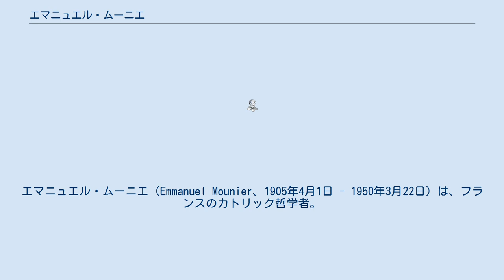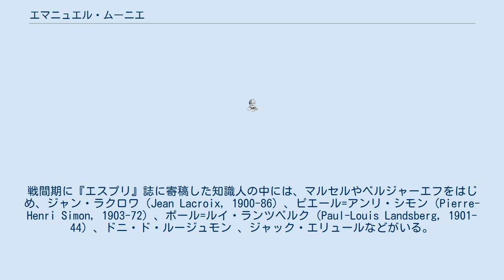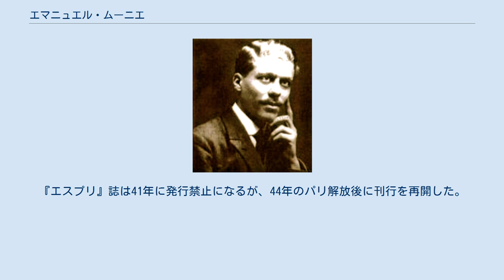エマニュエル・ムーニエ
エマニュエル・ムーニエ（Emmanuel Mounier、1905年4月1日 - 1950年3月22日）は、フランスのカトリック哲学者。
人格主義の思想運動を主導し、機関誌『エスプリ』を創刊・主宰した。
 フランス南東部イゼール県のグルノーブルで、薬剤師の家庭に生まれる。
グルノーブル大学に進み、哲学者ジャック・シェヴァリエのもとで学ぶ。
1927年にパリのソルボンヌに移り、翌年、哲学の上級教授資格試験を2位で通過。
シャルル・ペギーやジャック・マリタン、ガブリエル・マルセル、ニコライ・ベルジャーエフなどから思想的影響を受ける。
私立学校やリセで哲学を教えるかたわら、1932年に、友人であるアンドレ・デレアージュ（André Deléage, 1903-44）、ルイ＝エミール・ガレイ（Louis-Émile Galey, 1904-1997）、ジョルジュ・イザール（Georges Izard, 1903-73）ら若いカトリック知識人と共同で、雑誌『エスプリ』を創刊し、それを拠点に、「人格主義」と呼ばれる思想運動を展開した。
ムーニエの人格主義思想は、例えば、哲学者ポール・リクールの思想に深い影響を及ぼしたことでも知られる。
ムーニエは彼の人格主義を次のように定義する。
 人格主義はひとつの哲学である。
それは単にひとつの態度ではない。
… それはひとつの哲学であって、体系ではない。
それは諸構造を明確にするがゆえに、人格主義はひとつの哲学であり、単にひとつの態度ではない。
… しかしその中心的な主張は、自由で創造的な人格の実存であるがゆえに、人格主義はその諸構造の真只中に、終局的な体系化のいっさいの意味を解体させる予測不可能性という原理を導入するのである（千葉泰爾訳）。
 西村嘉彦によると、ムーニエの「自由で創造的な人格」は「実存」とほぼ同じ概念に解される。
 『エスプリ』誌には、多様な思想的・宗教的背景を持つ知識人が参加した。
戦間期に『エスプリ』誌に寄稿した知識人の中には、マルセルやベルジャーエフをはじめ、ジャン・ラクロワ（Jean Lacroix, 1900-86）、ピエール=アンリ・シモン（Pierre-Henri Simon, 1903-72）、ポール=ルイ・ランツベルク（Paul-Louis Landsberg, 1901-44）、ドニ・ド・ルージュモン 、ジャック・エリュールなどがいる。
これらの知識人たちは、様々なバックグラウンドを持っていたが、「文明の危機」という認識を共有し、1930年代のブルジョア資本主義社会と議会制民主主義の閉塞を乗り越えるべく、「人格」の価値を養護するある種の精神革命を支持する点で、緩やかに連携していた。
これら一群の青年知識人は、1930年代の非順応主義者という名称でも知られている。
 敗戦とペタン政権の成立の後、ムーニエは40年に『エスプリ』誌を再刊。
ペタン政権下におけるムーニエの行動については、それが「フランス版ファシズム」の現れといえるかどうかをめぐって、論争がある。
『エスプリ』誌は41年に発行禁止になるが、44年のパリ解放後に刊行を再開した。
ムーニエは、過労による心筋梗塞によりオー＝ド＝セーヌ県シャトネ＝マラブリーで急逝した。